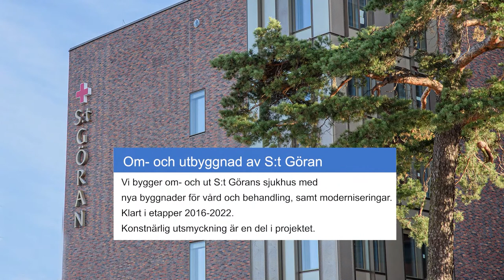"I ljuset från Vintergatan"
I ljuset från Vintergatan är ett konstverk som är gjort av tusentals färgade glaspärlor och som hänger i ett ljusschakt i byggnad 20. Konstverken består av separata delar som kommer att hänga fritt på olika höjder i ljusschaktet från plan ett till fyra. Konstnär är Elisabeth Westerlund.

Konstnären fick inspiration till verket av byggnadens arkitektur. Verket ska hjälpa till att dra ned ljuset i schaktet och ge möjlighet till en stunds paus och ro för patienter, besökare och personal.  Konstverket är en del i konsten i de nya vårdbyggnaderna. Här kan du se en film hur montaget gick till.